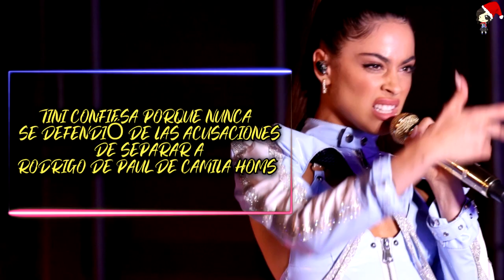Tini Confiesa Porque Nunca Se Defendió De Las Acusaciones De Separar A Rodrigo De Paul De Camila Hom